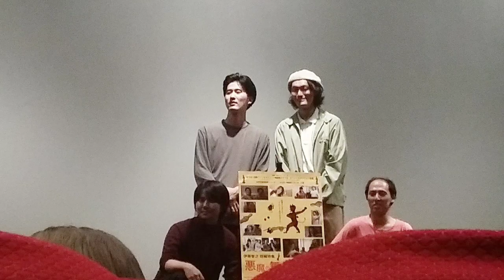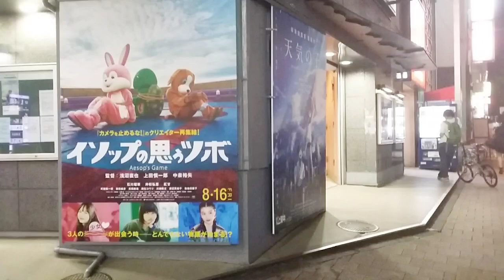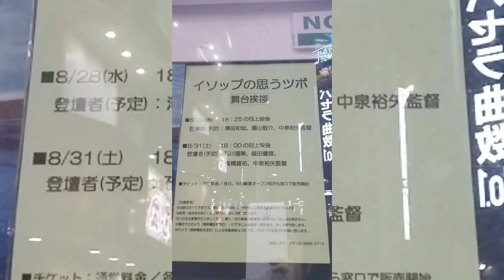池袋シネマ・ロサ[インディーズフィルム・ショウ]悪魔の舞を手に入れし者-四畳半三部作/つむぎのラジオ/松永天馬殺人事件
それぞれ別日ですがまとめました。
立ち寄った場所で撮影した写真も含まれています。